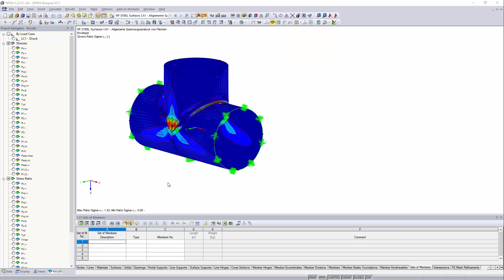FAQ 004486 | Is it possible to insert an external image in the printout report?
Question:
Is it possible to insert an external image in the printout report?

Answer:
In RFEM and RSTAB, you can insert external images into the printout report.

To do this, you need to copy the image to the Clipboard using Ctrl+C. Click "Insert" → "Image from Clipboard" in the printout report menu to insert the image into the printout report.

This image appears as a separate section at the end of the printout report and you can move it to any position using the drag-and-drop function.

This feature also allows you to print a clipping plane in the printout report. To do this, take a screenshot of the clipping plane and copy it to the clipboard.